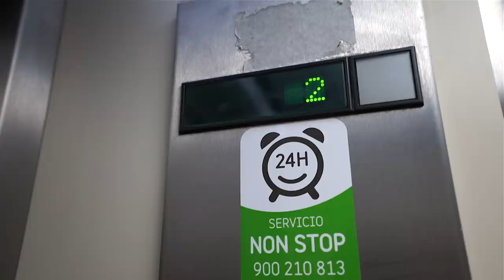EN COCHE POR EL ANTIGUO CESPED DEL VICENTE CALDERÓN | Vlog 187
Número de teléfono de ISABEL FORNER: +34 JAJAJAJA No.

Isabel Forner vuelve con fuerza y nos vamos a visitar las obras del Vicente Calderón, estadio del Atlético de Madrid. Inenarrable. Uno de los mejores vlogs del año, para mi. ¿Wanda Metropolitano? No, esto es histórico.